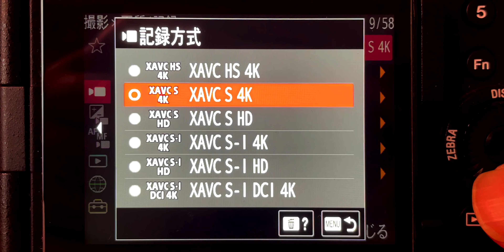FHDと4kのメリットデメリットと撮影編集の時に気をつけること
動画撮影をする時に記録方式1080p(FHD)と4kどちらで撮影してますか？FHDと4kの特徴を知っておくことでシチュエーションごとにどっちを使えば良いのか分かるようになります。更にクライアントワークでのデータの受け渡しの注意点も紹介しますよ！

【Envato Elements】
月額約2000円で使い放題！とっても便利な素材集 今回の動画でも使用してます。

下記リンクから契約すると2カ月無料期間がプラスされます✨

cameras：
SONY FX30：
iPhone 12 mini
DJI Osmo Action 3：
lenses：
タムロン 17-70mm F/2.8 Di III-A VC RXD：
VILTROX AF 23mm F1.4 E：
filter：
FSAWI CPL+VNDフィルター82mm：
FREEWELL 磁気VND：
drone：
DJI Air2S Fly More コンボ：
gimbal：
DJI RSC2 (Gimbal)：
tripod：
K&F Concept S254T：
miliboo MTT609A：
SWFOTO T2840CE：
JOBY ゴリラポッド5K：
SWFOTO ギア雲台GH-PRO+：
audio：
Sennheiser MKE 600 ガンマイク：
COMICA CVM-VM20：
Hollyland LARK150：
Hollyland LARK M1：
lights：
Falconeyes BL-30TD II：
ZHIYUN FIVERAY F100：
GODOX SL-60W：
FOSITAN L6000RP
Weeylite RGBスティックライト K21：
YINGNUOST RGB スティックライト：
accessories：
MOMAN Matrix 600s：

■商品レビュー・PR動画制作・コラボのご用命は下記よりメールお願い致します。

●目次●
0:00 イントロ
0:38 1080pと4kの違い
2:08 1080pと4kの映像比較
3:03 1080pのメリット
4:18 4kのメリット
6:02 動画データを扱う時の注意点
8:33 アウトロ